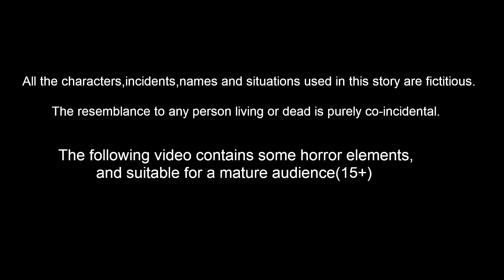ಅನಾಥ ಮಕ್ಕಳು 11 | Kannada Stories | Kannada Kathe | Kannada Moral stories | Banana Dreams TV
ಅನಾಥ ಮಕ್ಕಳು 11 - Anatha Magalu 11 | Kannada Stories | Kannada Kathe | Kannada Moral stories | Banana Dreams TV

Banana Dreams TV Belongs TV RP media ltd

Story Name        :
Story Writer    : Suresh and Maheswari
Story Board      : Ravindra Borra
Charecter Artist  : Tejas kasarla
Animators    : Mahesh, Prasanth , ratheesh, Satheesh
Editor      :  Purusotham Drivedhi
Sound Engineer   : Shiva